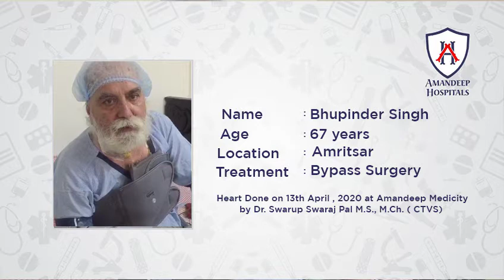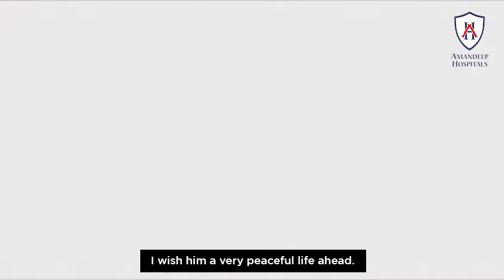PATIENT'S TESTIMONIAL | BYPASS SURGERY | HEART SURGERY | CTVS | AMANDEEP HOSPITAL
Bhupinder Singh, 67 Years old from Amritsar shared his experience about the Best Treatment at AMANDEEP Medicity, AMRITSAR.

He starts to consult with Dr. Swarup Swaraj Pal and his team at Amandeep Medicity Amritsar. Dr. Swarup Swaraj Pal, the heart surgeon at Amandeep Medicity.
Bhupinder visited us after getting a big heart attack. After the angiography, we came to know that his two main coronary arteries were supplying a large amount of blood. The third artery was quite small and these two main arteries got blocked. In this Condition, he needed bypass surgery, and we performed the necessary test before the bypass and then did the operation. We performed the bypass with four grafts two grafts for blocked arteries and two extra grafts. The patient is completely fine as you can see in the video. We wish him a very peaceful life ahead.

He is very thankful to the doctor and the Amandeep Medicity for providing the right treatment.

to know more about AMANDEEP MEDICITY and its facilities.